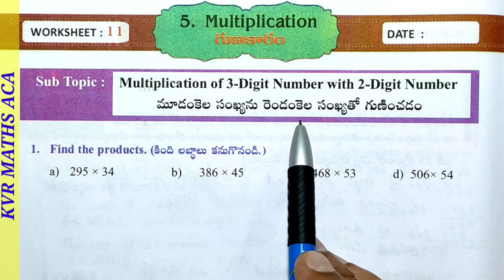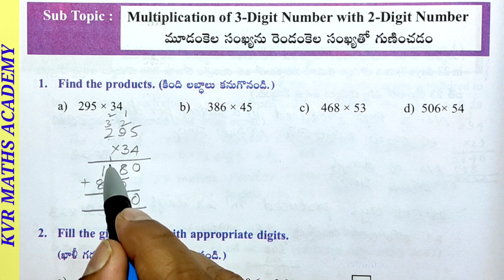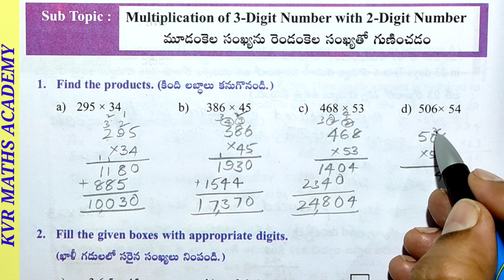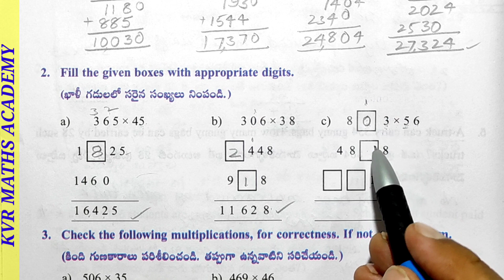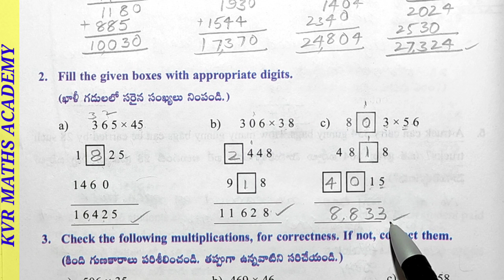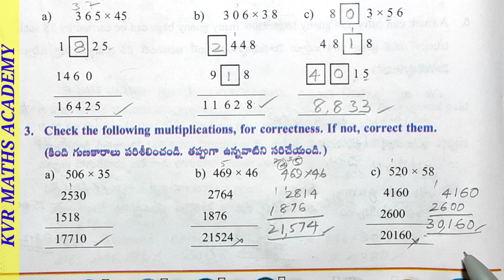CLASS 4/MULTIPLICATION/WORKSHEET 11/SEMESTER 2/MATHEMATICS